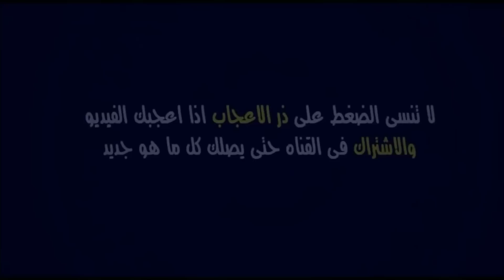مباراة الجيش الملكي ضد إتحاد الجزائر اليوم | ذهاب ربع نهائي كأس الكونفدرالية 2023 | FAR vs USMA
موعد وتوقيت مباراة الجيش الملكي ضد إتحاد العاصمة الجزائري في ذهاب ربع نهائي مسابقة كأس الكونفيدرالية الأفريقية 2023

Match FAR vs USMA | Coupe du la CAF 2023

as far rabat
as far usma
as far × usma
as far vs usma
far rabat usma
far rabat vs usma
far rabat × usma
match as far rabat calendrier 2022
coupe du la caf 2022 as far rabat
coupe du la caf 2022 programme
coupe du la caf 2022 calendrier